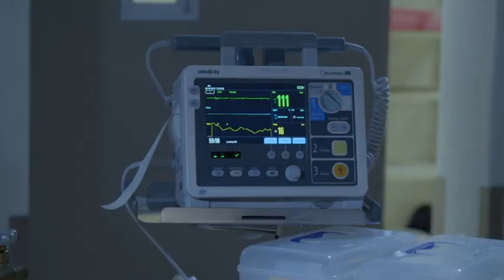Die persepsie van geregtigheid – Die Byl 2 | kykNET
Ons is so bly dat Juan ongedeerd is!